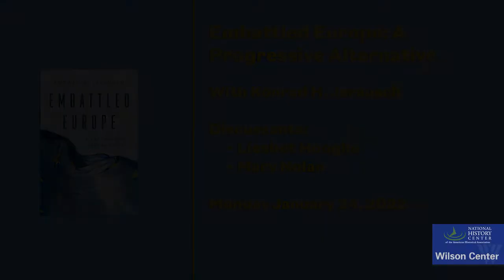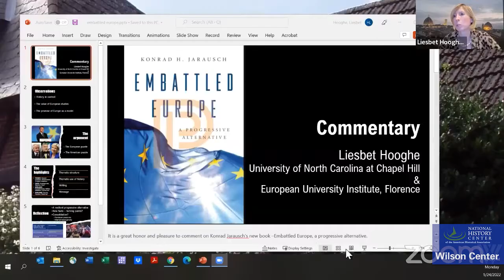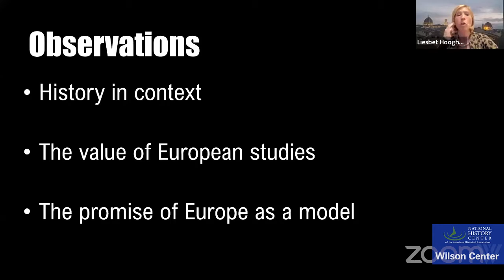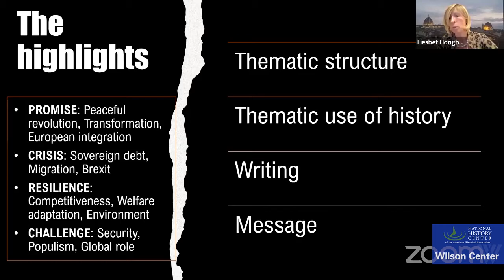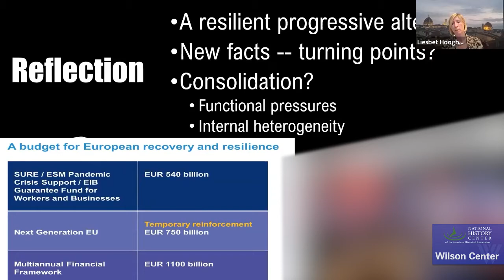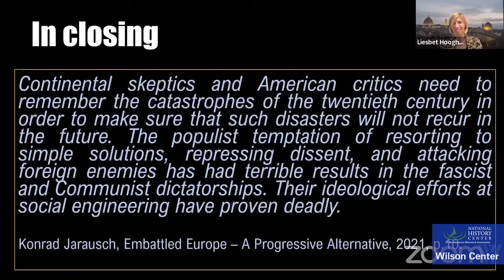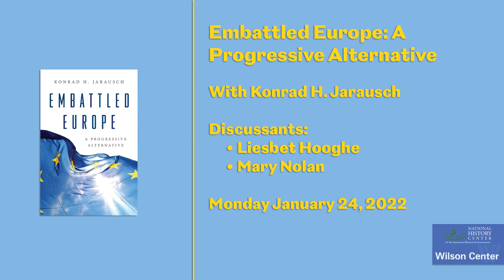Embattled Europe: A Progressive Alternative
Is the European Union in decline? Recent history, from the debt and migration crises to Brexit, has led many observers to argue that the EU’s best days are behind it. But in Embattled Europe, renowned historian Konrad Jarausch counters the prevailing narrative of European obsolescence with a rousing yet realistic defense of the continent. He makes a powerful case that Europe—with its peaceful foreign policy, social solidarity, and environmental protection—offers the best progressive alternative to the military adventurism and rampant inequality of rightwing populism.

Konrad H. Jarausch is the Lurcy Professor of European Civilization at the University of North Carolina in Chapel Hill and Senior Fellow of the Zentrum für Zeithistorische Forschung in Potsdam/Germany. Among the more than 50 books which he has written or edited on German and European History are Reluctant Accomplice: A Wehrmacht Soldier’s Letters from the Eastern Front (Princeton 2011), Out of Ashes: A New History of Europe in the Twentieth Century (Princeton, 2015), and Broken Lives: How Ordinary Germans Experienced the Twentieth Century (Princeton, 2018).